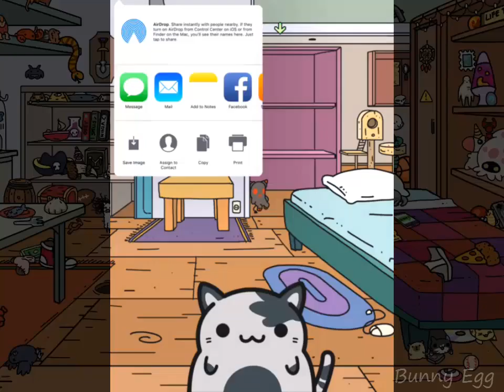Kleptocats - A Cat Collecting Mobile Game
A cat collecting mobile game similar to Neko Atsume.

KleptoCats are cute. But they have a dark side. They can't stop stealing!!!

But then again...your room is kinda empty. What a CAT-astrophe. I guess your furry friend's frisky paws may be a perfect match to fill your room. Send your cat away to gather items to fill your room with amazing treasures.

PAW-some!!!

You never know what KleptoCats will bring back next.